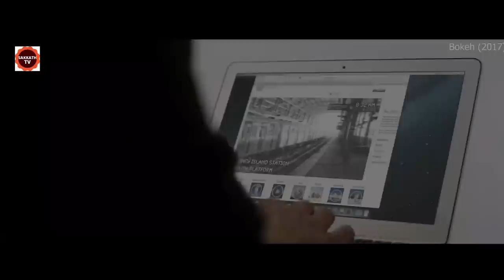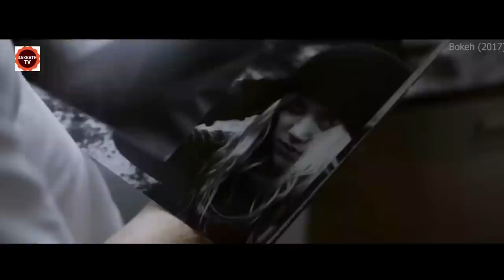ಯಾರೂ ಇರದ ಜಗತ್ತಿನಲ್ಲಿ ಇವರಿಬ್ಬರೇ ..!| Bokeh Movie Story In kannada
Kurukshetra Kannada
 Channel Link:

Bokeh EXPLAINED IN KANNADA
Bokeh MOVIE KANNADA EXPLANATION
Hollywood Movie Explained in Kannada
Bokeh Ending Explained
Bokeh Explained
Bokeh Movie Explain inKannada
horror movie Kannada explanation
Bokeh Story Explained

Bokeh Ending Explained In Kannada
Bokeh Kannada Explanation
Bokeh Ending Explain in Kannada
Bokeh Movie Explainer
Bokeh Story Explain
Curve  Full Movie Story Explain in Kannada
Bokeh Movie Story Explained in Kannada
Bokeh Movie  Ending Explained
Bokeh Explained
Korean Movies Explained In Kannada
Bokeh Story Explain

movies explained
movie explained
hollywood movie in kannada explained
endingexplainkannada
Ending Explained In Kannada
Explained